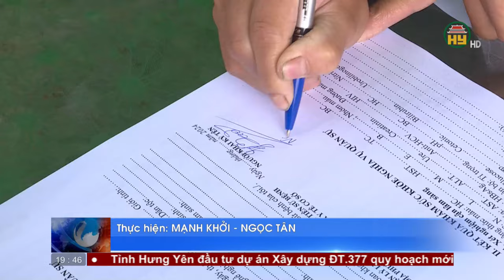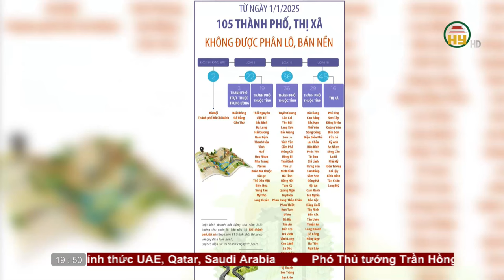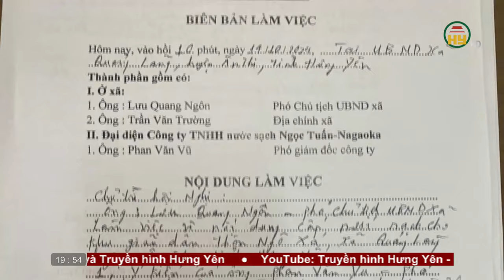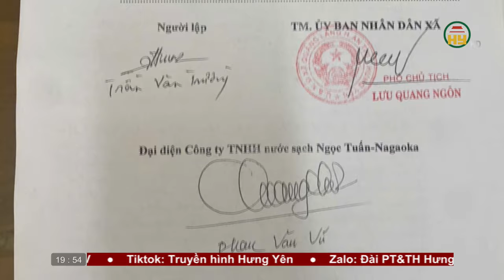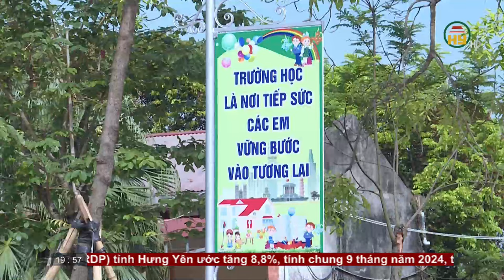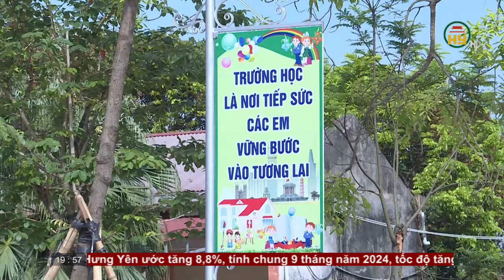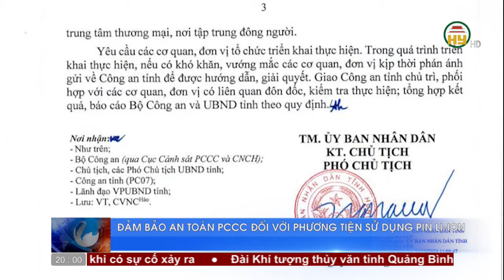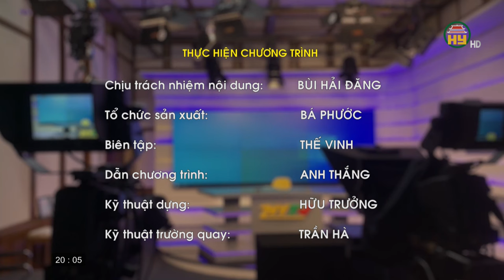Thời sự Hưng Yên Chủ nhật ngày 27/10/2024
Tiktok: Truyền hình Hưng Yên
Facebook: Đài Phát thanh và Truyền hình Hưng Yên
Zalo: Đài PTTH Hưng Yên